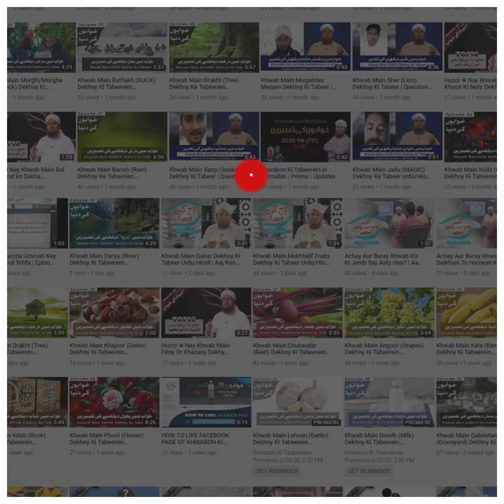Khwab Main Namaz (Prayer) Dekhny Ki Tabeerein Urdu/Hindi | Aap Kay Paighamat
Series :
Topic :
Scholar:
Lable:

This is a distinctive and unique programme of Madani Channel (Urdu) which is telecast live every Thursday from 9:00 AM to 10:00 AM Muhammad Asad Attari Madani, an Islamic scholar, answers the questions asked by the viewers. Some interesting and informative segments related to dreams are also included in this programme.